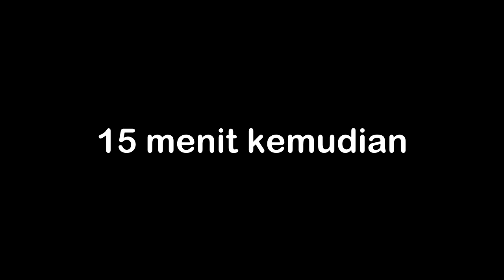Membuat Cetakan untuk Bedside Table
ini masih dalam projek menggunakan kayu bekas yang sudah ada. kali ini membuat cetakan untuk membuat bedside table ukuran 40x40 dengan tinggi 60cm. ini masih cetakannya dulu ya.

Bisnis Inquiry
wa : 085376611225